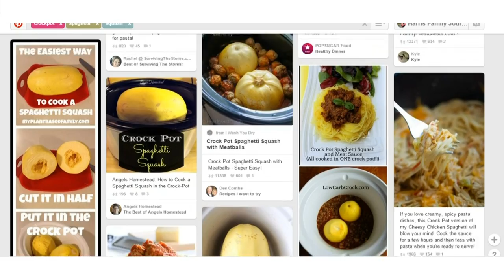Crock Pot Spaghetti Squash | Win Or Fail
↓↓Scroll Down! ↓↓

I needed to test out if you could successfully cook spaghetti squash in a crock pot.. find out if it was a success

My name is Bonnie, im 24 years old and a single mom. I have 4 year old twins Hannah & Hailey who were born very premature (micro preemies). Because of that my daughters have alot of healthy problems, one more then the other. My channel is a way for me to share MY experience on my family's journey dealing with medical problems and the typical family stuff. My daughter Hannah just got her tracheostomy out after over 3 years so we are readjusting to life again. I am also on a weight loss journey, down 42lbs.

Thinking about starting beachbody?

☆★New to our channel and want to learn more about who we are.

Courtenay B.C
Canada
V9N 5N3

Frequently Asked questions:

-What does your daughter have? She doesn't have anything. She was born premature and these are the complications from that.

-Questions about their dad(aka DB): Watch Please don't ask for more details.

-Why doesn't Hannah eat, when will she eat: Watching this video where I explain why she doesn't eat and what it will take for her to eat

Mom; I'm a hairdresser and work part time while taking care of my girls on my own. My mom helps me out from time to time too  [gotta give credit where credits deserved :)]. I'm on a weightloss journey [ not a diet], i'm trying to break my unhealthy habits. So far I have lost 42lbs in total.

Hannah, the older one believe it or not.  Has a TON of medical problems all due to being premature. She recently just got her tracheostomy out after having it for 3 year 3 months and 8 days [ I remembered the dates, I swear I didn't keep count lol]
List of medical conditions
→ Born at 29w4d, weighing 1lbs 4oz
→ VSD      XREPAIRED
→ PDS      XREPAIRED
→ Pulmonary hypertention   XOVERCOME
→ Stoma